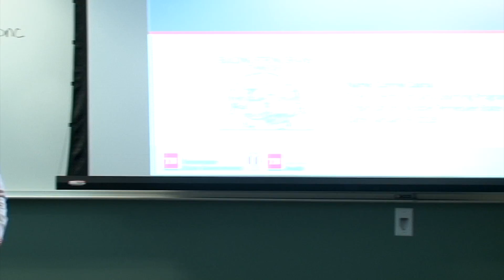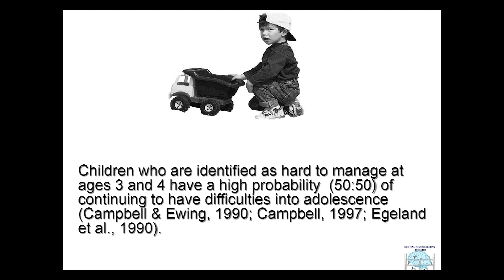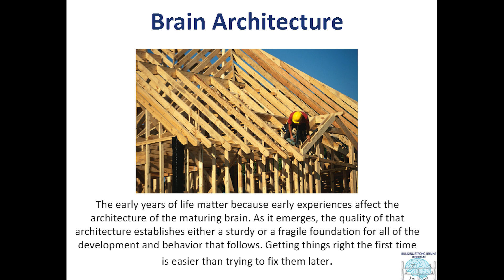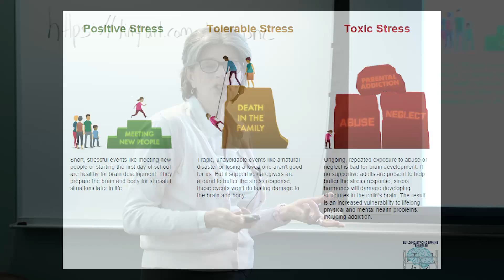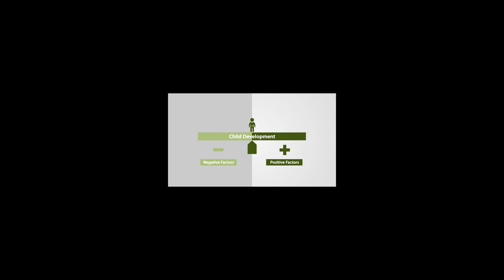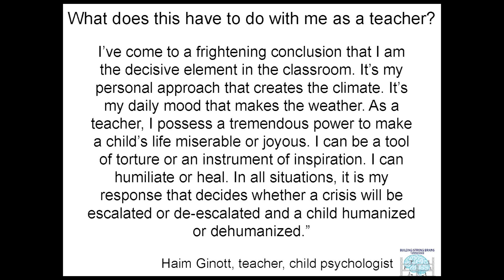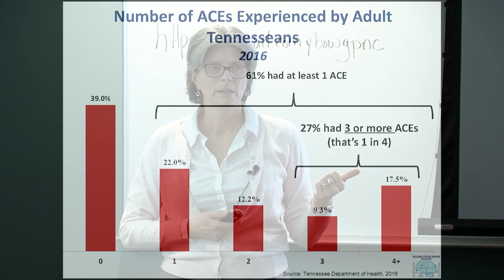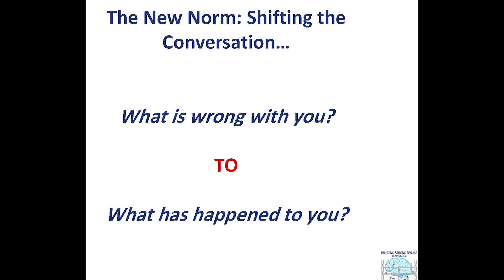Adverse Childhood Experieces